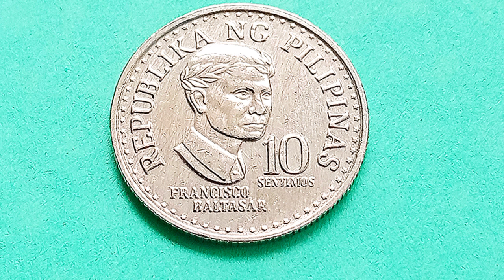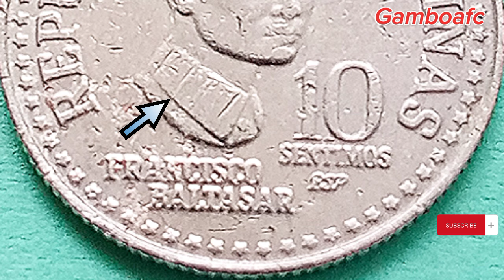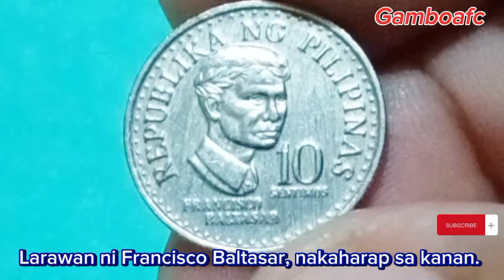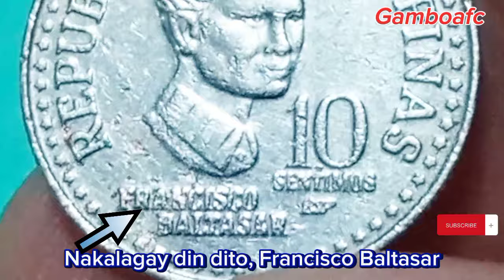10 Sentimos 1978 & 1979 Ang Bagong Lipunan